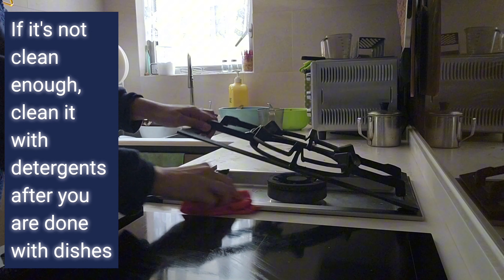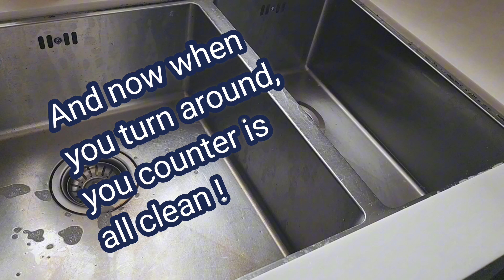Sequence of washing dishes [ No Music ]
Hey there, so i decided to make a video about cleaning the kitchen the correct way because I have seen people complaining about washing dishes and when we think we are done , there are pots waiting on the stove top.

So, my Loves , You will have first to clear the clutter from the countertop. Decluttering is the first thing you do, either cleaning your lounge or rooms or kitchen. Remove all the things from the counter and put it in the sink. Your counter should be clean before you wash the dishes.

Now that your counter is clean, use microfibre to clean your stove area. Your stove tops and counter. Once it is clean, now come to the dishes.

What i do is i always try to add baking soda to my bowl of dish soap. This way my dishes are grease free , shining and the other advantage of this is that your sink will be automatically clean because baking soda removes grease and also there will be no smell coming from your drainage. You know sometimes that weired smell comes from drain. Using baking soda, will eliminate that. Try it for sure.

Now that your dishes are done, you can leave kitchen without bothering to clean big pots or stove tops. I dnt know if you like this method, but i love cleaning my dishes this way.

That's it.

Thanks for reading and watching the video.